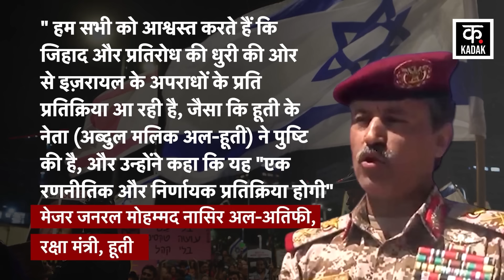Israel Hamas War | Houthi Attack Israel पर बड़ा खुलासा | Gaza | Palestine | Netanyahu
Israel Hamas War और Hezbollah Attack Israel के बीच Yemen Houthi Israel Attack की तैयारी में है. Houthi Defense Minister Major General Mohammad Nasser al-Aitifi का कहना है कि Houthi Israel के कब्ज़े वाले समूचे फिलिस्तीन के भीतर कहीं पर भी हमला कर सकता है. अतिफी का कहना है कि Yeman सशस्त्र बल, अपनी सभी संरचनाओं के साथ, इज़रायल में गहराई तक दर्दनाक हमले करने के लिए उच्चतम स्तर की तत्परता पर हैं. सैन्य निर्णय लेने की प्रक्रिया में सभी सैन्य निर्धारक और इज़रायल की कमज़ोरियों का गहराई से अध्ययन किया गया है. हूती के रक्षा मंत्री ने आगे अपने बयान में कहा कि Israel लक्ष्य बैंक के सबसे महत्वपूर्ण बिंदुओं की सावधानीपूर्वक और सटीक रूप से पहचान की गई है, तथा गहन सूचनात्मक और खुफिया विश्लेषण किया गया है.

Between Israel Hamas War and Hezbollah Attack Israel, Yemen Houthi is preparing for Israel Attack. Houthi Defense Minister Major General Mohammad Nasser al-Aitifi says that Houthis can attack anywhere within the entire Israeli-occupied Palestine. Aitifi says that Yemen Armed Forces, with all its structures, are at the highest level of readiness to deliver painful strikes deep into Israel. All military determinants and Israel's vulnerabilities have been studied in depth in the military decision-making process. The Houthi Defense Minister further said in his statement that the most important points of the Israel target bank have been carefully and precisely identified, and in-depth informational and intelligence analysis has been carried out.